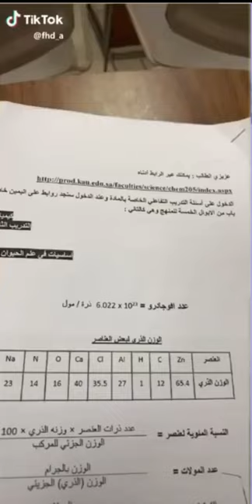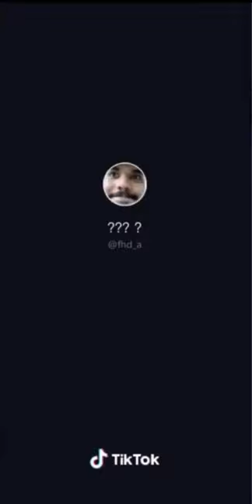أجـمـد فـيـدـيـوهـات فـهـد - تـيـكـتـوك tiktok -😲😂😂